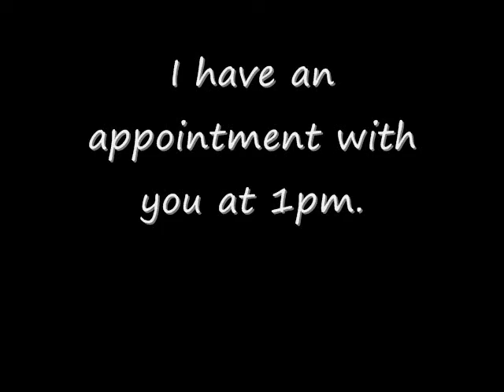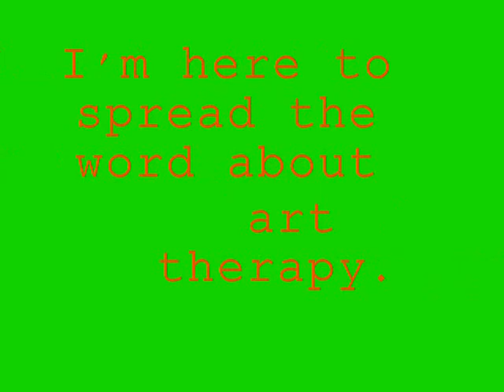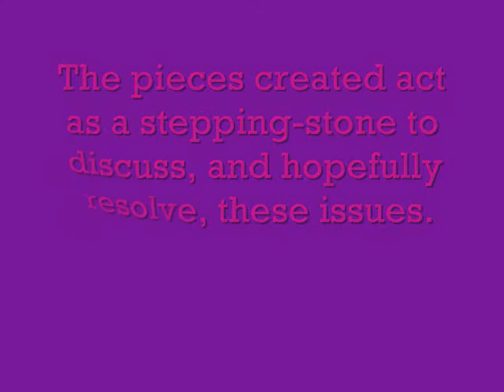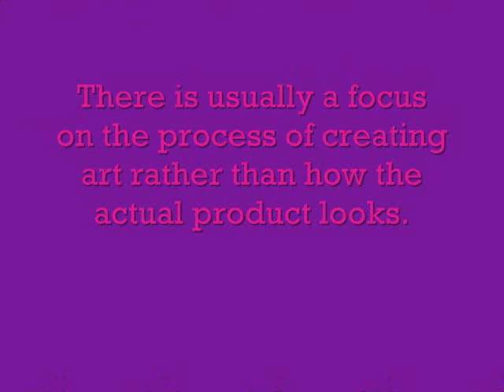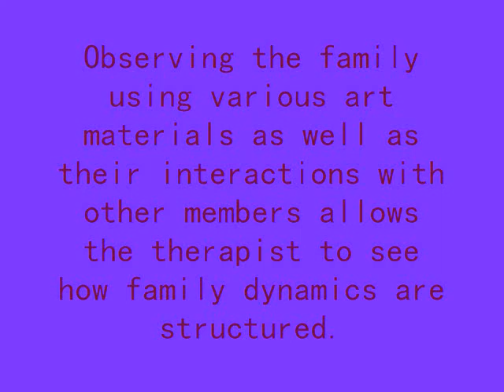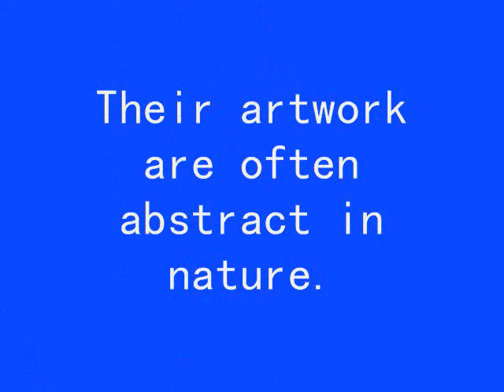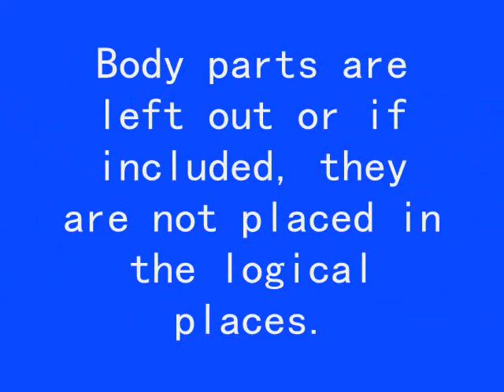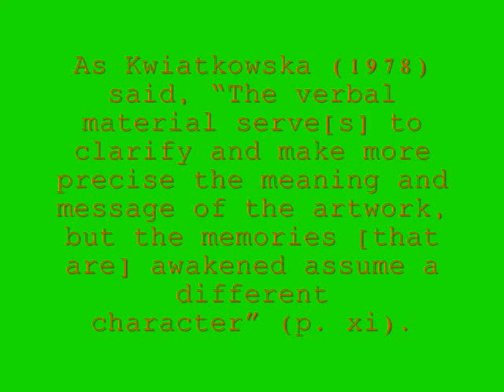My Adventure with Art Therapy (Fiction)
Join Art Therapy Turtle to learn about art therapy as we explore the late art therapist Hanna Yaxa Kwiatkowska and the use of art therapy with schizophrenics.